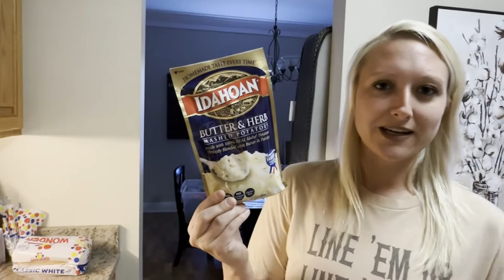We found a REEF LOADED with Mangrove Snapper! CATCH and COOK!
Fun birthday on the water with a keeper Mangrove/Grey Snapper!